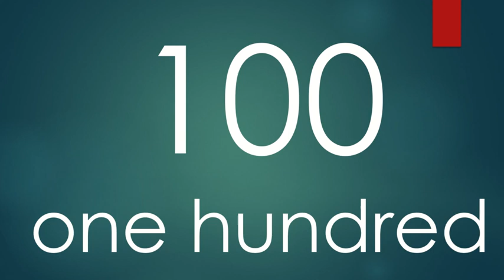Numbers 20 to 100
Here you can practice your numbers from 20 to 100.